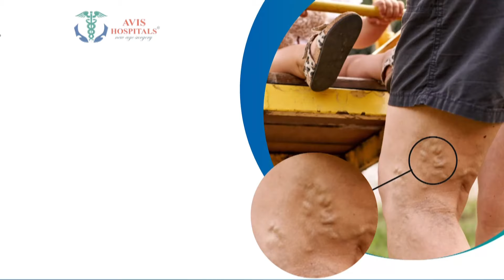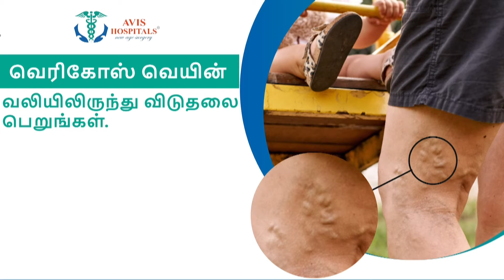சூடுபிடிக்கும் தேர்தல் களம்...! சூறாவளி பிரச்சாரத்தில் வேட்பாளர்கள்..! | Election Campaign